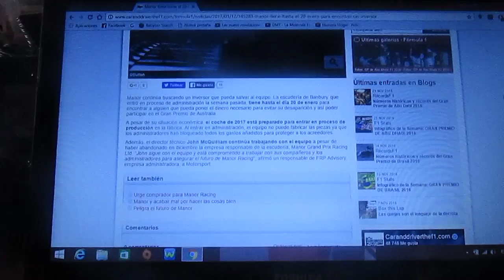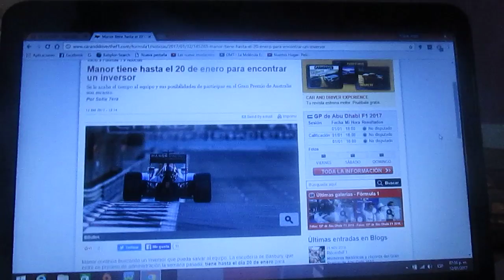Manor Racing tiene hasta el día 20 de Enero para tener finalmente un inversor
Al equipo Manor Racing se esta acabando el tiempo y sus posibilidades de estar en el inicio de la nueva Temporada 2017 de la F1 son muy escasas y mas les vale encontrar un inversor lo antes posible